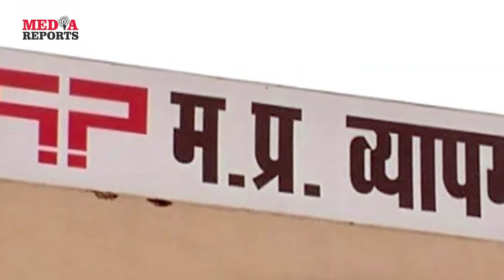MP विधानसभा चुनाव में BJP कर सकती है धांधली:मायावती|BJP rigging in MP assembly elections:Mayawati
बसपा सुप्रीमो  मायावती  ने रविवार को लखनऊ स्थित पार्टी कार्यालय में पार्टी की मध्य प्रदेश स्टेट यूनिट के पदाधिकारियों और कार्यकर्ताओं से मुलाकात कीउन्होंने कहा कि मध्य प्रदेश में कानून-व्यवस्था की भी हालत अच्छी नहीं है माफियाओं की हिम्मत इतनी ज्यादा बढ़ गयी हैं कि वे अधिकारियों पर भी हमले कर रहे है पूरे प्रदेश में भ्रष्टाचार का बोलबाला है। व्यापम घोटाला इसका उदाहरण है मायावती ने कहा कि मध्य प्रदेश में बीजेपी सरकार के खिलाफ माहौल है। ऐसे में इलेक्ट्रानिक वोटिंग मशीन (ईवीएम) से चुनावी धांधली कराने की आशंका और ज्यादा बढ़ गई